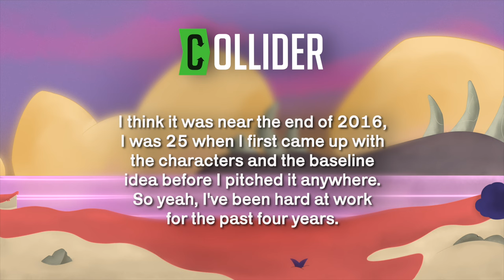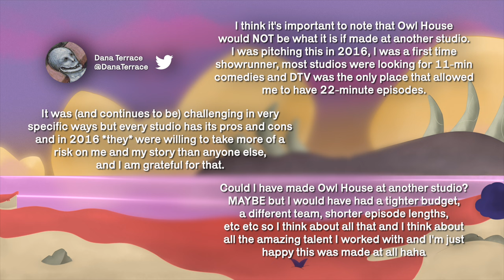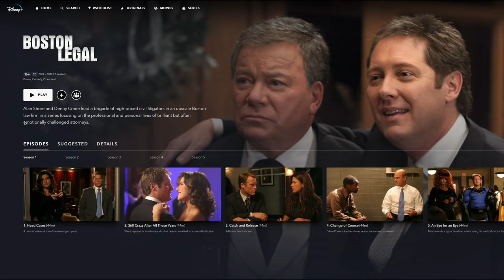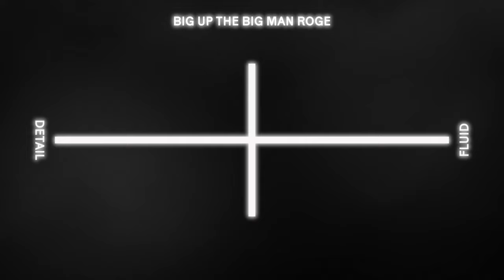Why ‘The Owl House’ is Legendary | Big Review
There is a case to be made that The Owl House is easily one of Disney's greatest shows. With its likeable characters, beautiful world and let's not forget Hooty. Join me as I talk to you for just over an hour with my reason as to why The Owl House certainly deserves a spot on the classics shelf.

The Owl House certainly was a bit of an eye opener for me, not really having much exposure to disney channel programmes as a kid, I went into The Owl House not really knowing what to expect. Sure a few friends (including arch-nemesis and channel co-host Mr_Turnabout) had badgered me about watching the show for quite a while so I knew it must be something good. Eventually I caved and was pleasantly surprised to find a show that was smart, funny and rather quite mature.

Within the span of a week it had completely flipped me around, Disney+ subscription in hand, I then went on to see what else I had been missing out on all these years. I went on to watch Amphibia, Star vs. the Forces of Evil, Gravity Falls, Gargoyles and the brilliant DuckTales reboot. I slept on Disney Channel in the 2010's (and a brief visit to 1994) and I was certainly wrong to do so.

I like this show, and it's not just because it's good, but because it also introduced me to a few new favourites along the way.

Oh also King is my favourite character, unless you couldn't tell, I just thought I'd mention that again

⚠️ The Star Trek: Voyager episode “Death Wish” is talked about briefly between 50:38 and 51:03. This episode contains a character who wishes to end their life. Although this is not explored fully in this video, we thought it might just be a courtesy to give you a heads up on that before you jumped in. You may read more about the episode

Chapters:
00:00:00 - Introduction
00:00:45 - Origins
00:02:11 - Beggin' for subscribers
00:02:45 - monotiller's shady backstory
00:04:19 - Season One
00:14:23 - Top 10 Season One Episodes
00:22:26 - Season Two
00:25:04 - Top 10 Season Two Episodes
0:35:51 - Season Three
00:37:15 - "Thanks to Them"
00:42:19 - "For the Future"
00:48:35 - "Watching and Dreaming"
00:57:23 - Season Three Conclusion
00:59:32 - Series Conclusion

▸ Philip Dawe, The Macaroni. A Real Character at the Late Masquerade (1773)